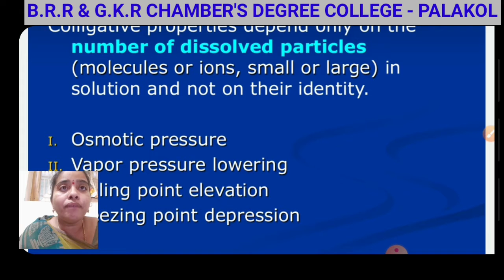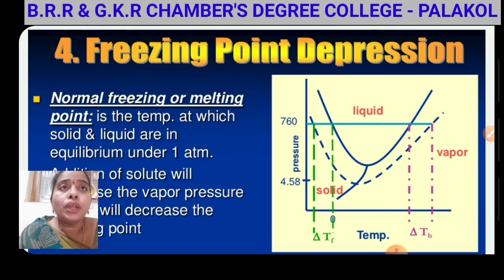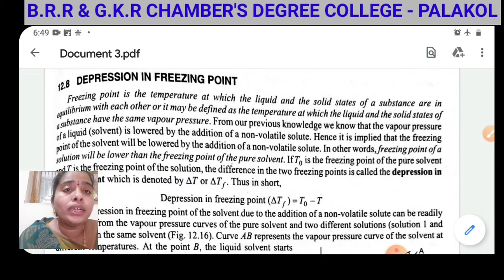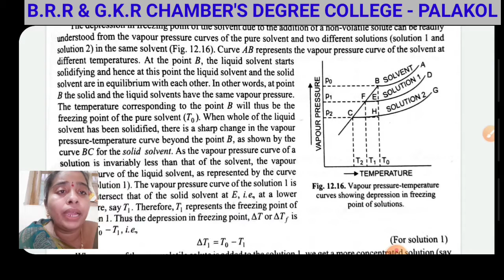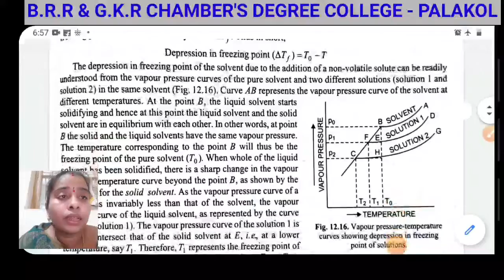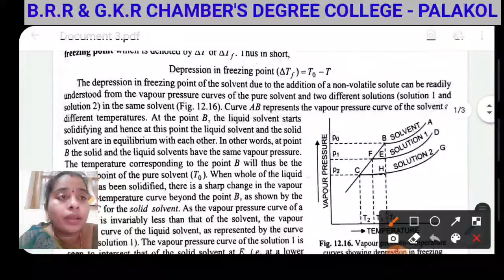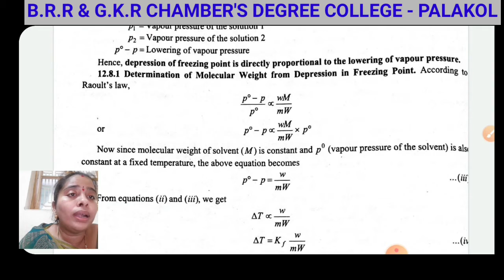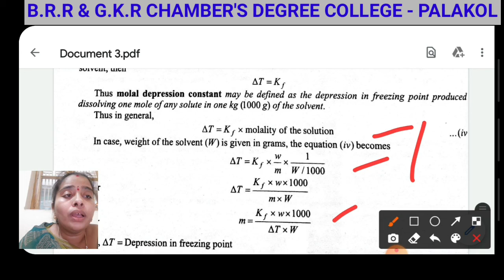II BSC IV-SEM CHEMISTRY UNIT 3 DILUTE SOLUTIONS SESSION 4